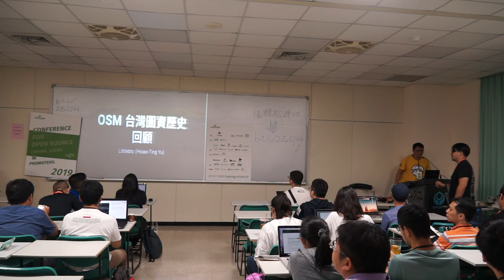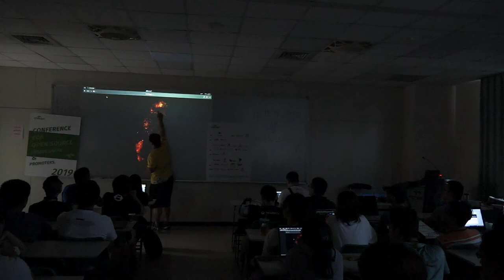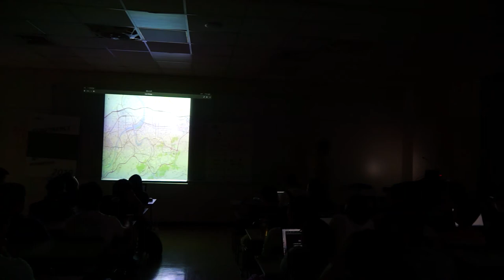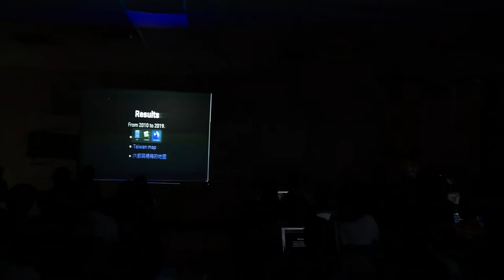[COSCUP 2019] TR509 Day 2 OpenStreetMap 台灣圖資的歷史回顧